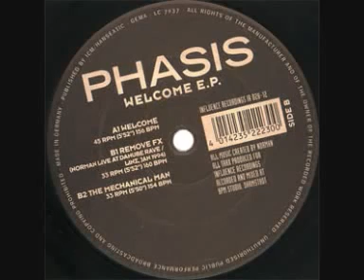Phasis - Remove FX (Norman Live At Danube Rave, Linz, Jan 1994)